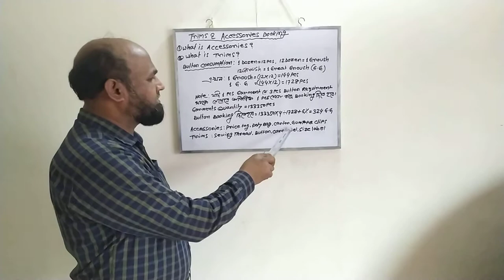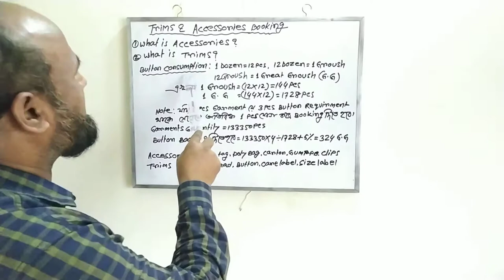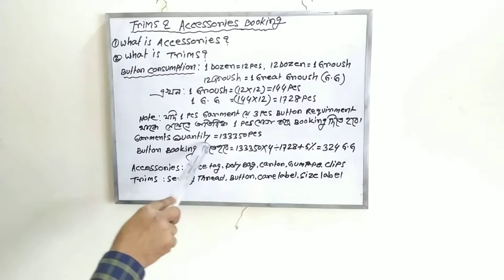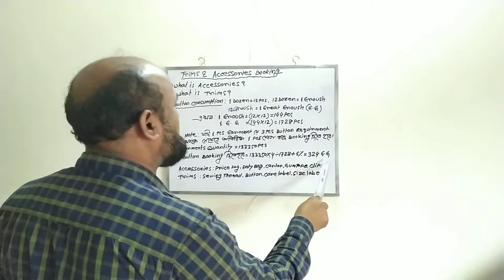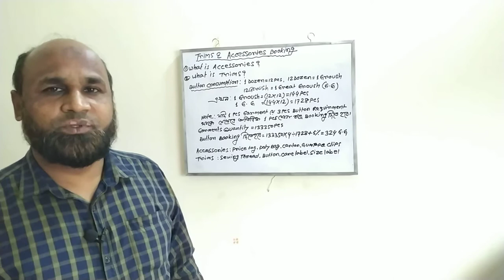Trims & Accessories Booking.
Garment Merchandising course.